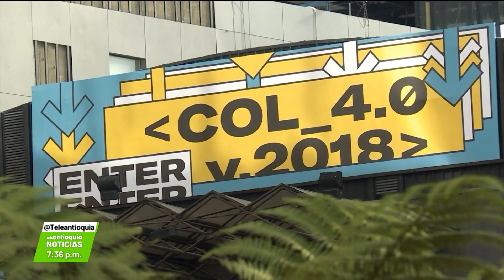Edumóvil de Teleantioquia en Colombia - Teleantioquia Noticias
Se realizará en Bogotá, “Colombia 4.0”, un evento de Industrias Creativas Digitales e Industria TIC de Latinoamérica. La Edumóvil de Teleantioquia prende sus motores para compartir la magia de la televisión pública en este evento.